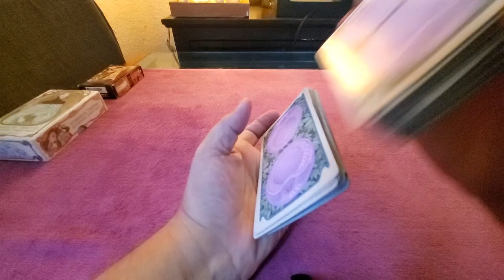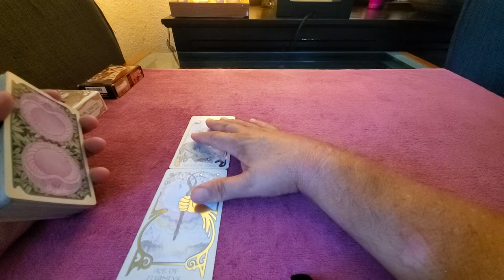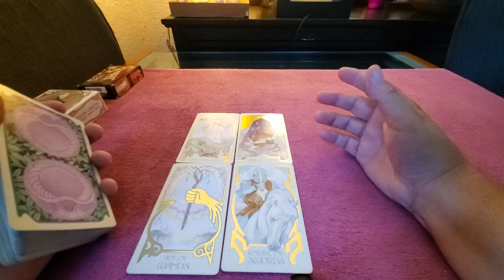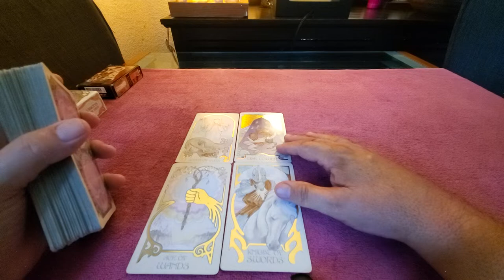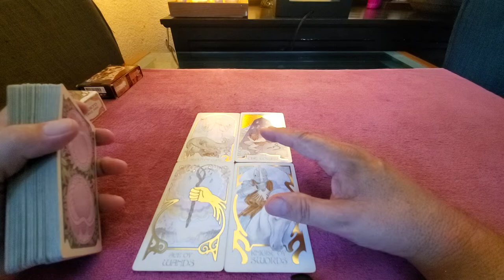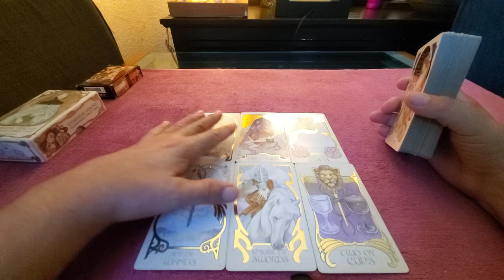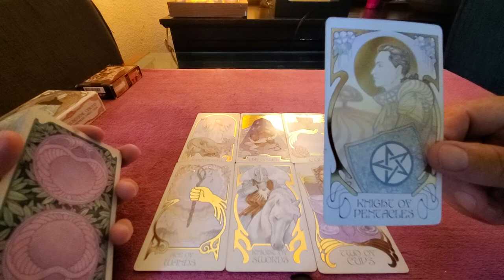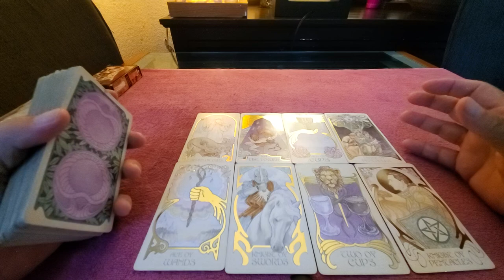Sagittarius Singles Tarot Love Read 💜 Meet the Soulmate - End of Nov 2021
Tarot Sagittarius Singles Meet the Soulmate read for End of November 2021 a tarot reading for Sagittarius Sun, Moon, Rising & Venus energies and asking Spirit simply who is the right one for you.